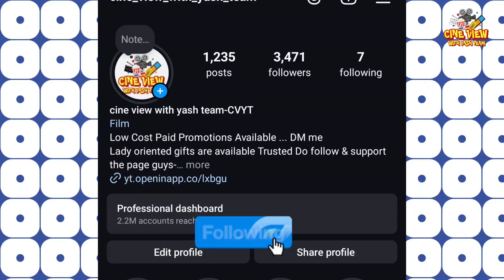Election Movie Review : Election Review Telugu : Election Review : Vijay Kumar :Preethi Asrani